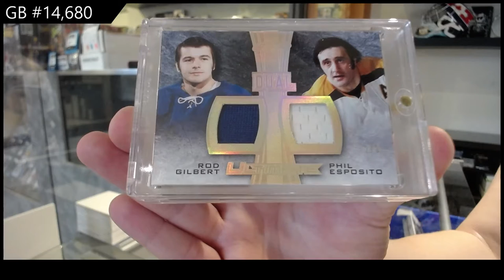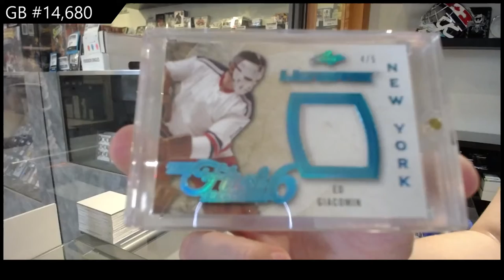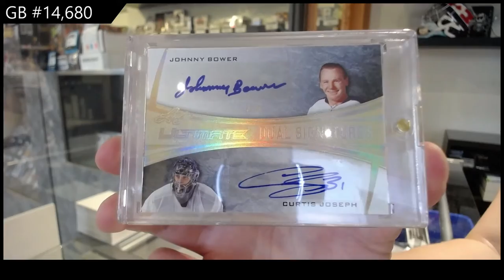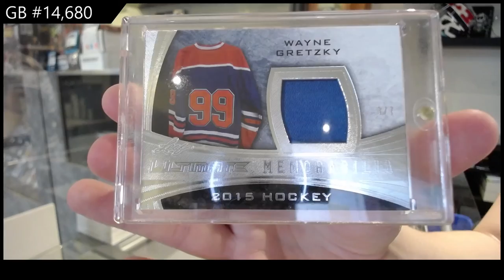15-16 Leaf Ultimate Hockey Box Break - C&C GB #14,680